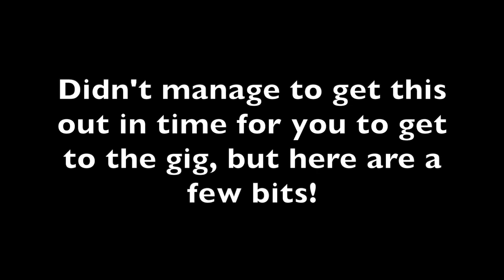VLOG #041 - Thoughts on Jazz Composition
Here are a few thoughts and insights into MY methods for composing Jazz. Nothing is gospel here, but, hopefully you find them interesting and/or helpful! Also coupled with a bit of footage from my most recent Duncan Fraser Septet outing!